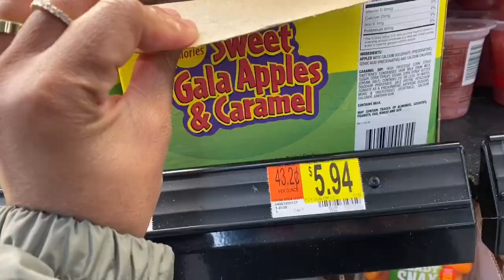PRODUCTIVE DAY IN MY LIFE WORKING FROM HOME | Hair salon, Walmart, Clean w/Me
Hey everyone It's me Ciera B.. Today is A Productive Day of Me Working From Home. I shared a few cleaning tasks around the house that needed to be done. I went and got my hair done, and ran to the grocery store. You guys come along while I do all of this! Hopefully this motivates and encourages you guys to get up and be productive.

FAQ:
Q: How old am I?
A: 23

A: NC